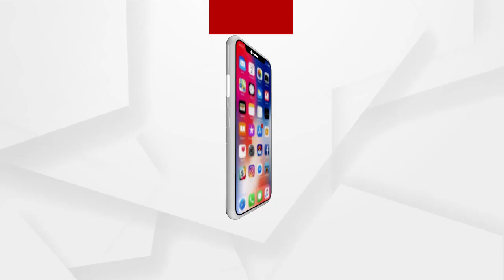କଡ ଲେଉଟାଣିି ଦେଉଛି କରୋନା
ଯଦି ଆମେ ପୂର୍ବପରି ସାମାଜିକ ଦୂରତା, ମାସ୍କ ଏବଂ ସାନିଟାଇଜର ବ୍ୟବହାର କରିବା ତେବେ ସଟ ଡାଉନ ହେବନି ବୋଲି ପ୍ରତିକ୍ରିୟା ରଖିଛନ୍ତି ଡ. ସଞ୍ଜୀବ ମିଶ୍ର...